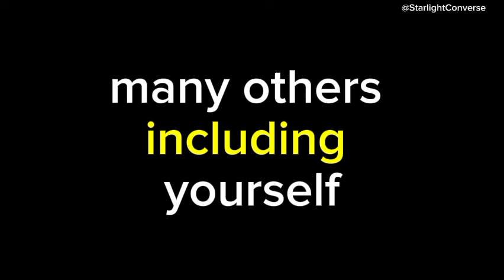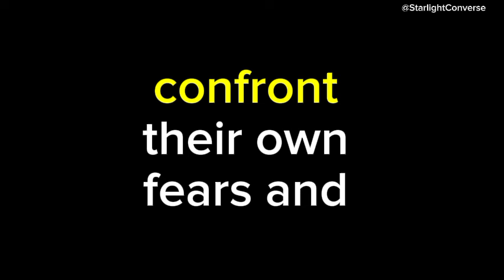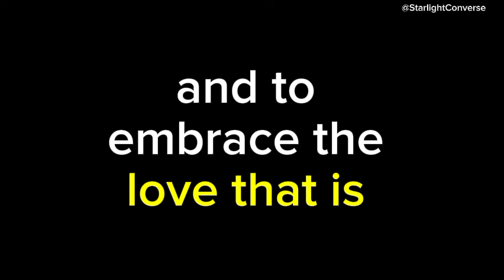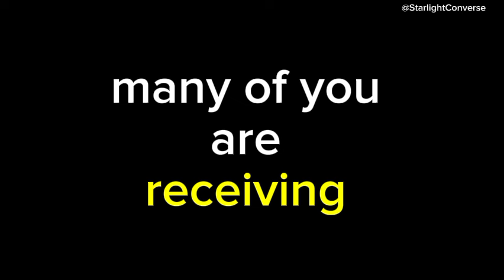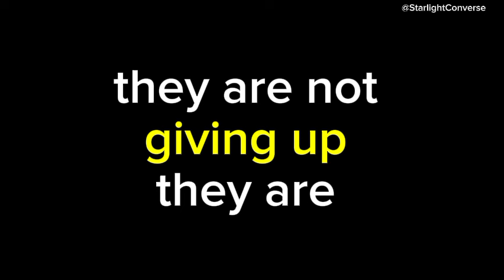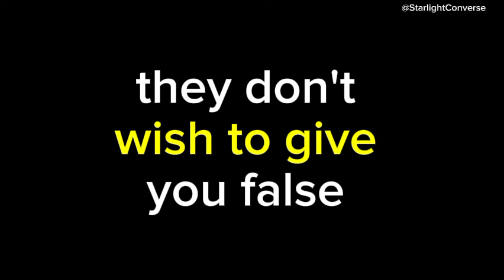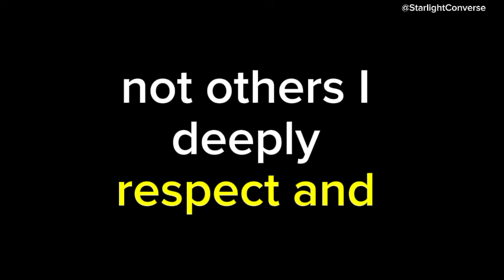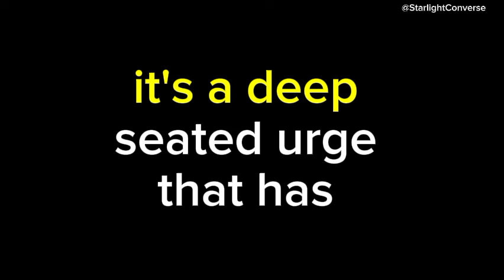✨Your person wants you to open your heart when they return because this time, there will be no 💫❤️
✨Your person wants you to open your heart when they return because this time, there will be no 💫channeled messages from your person